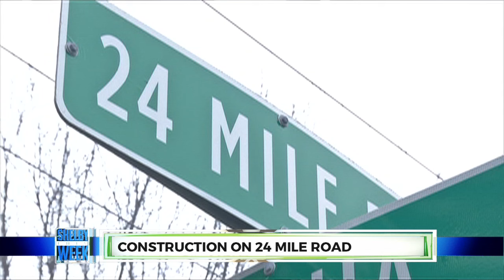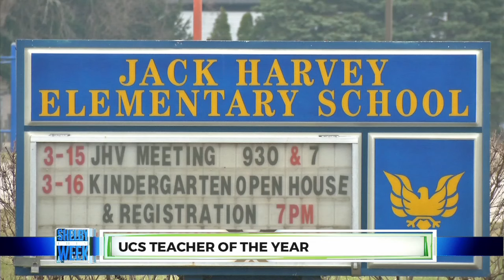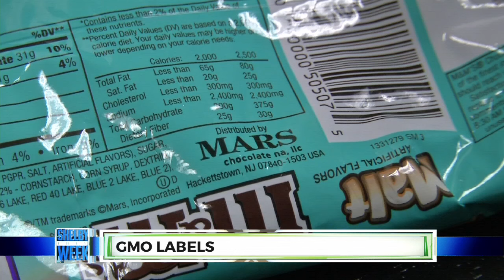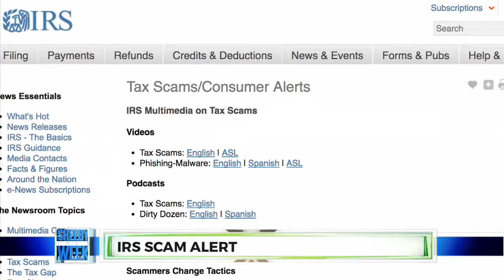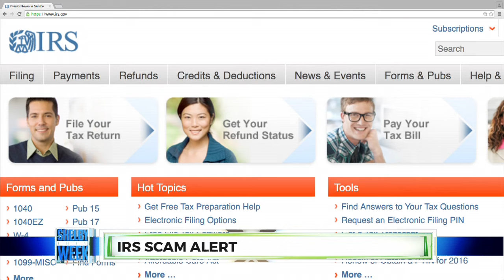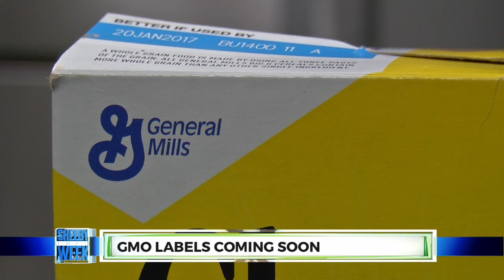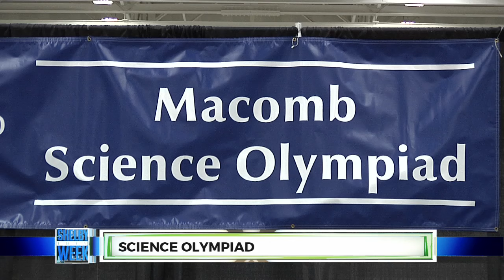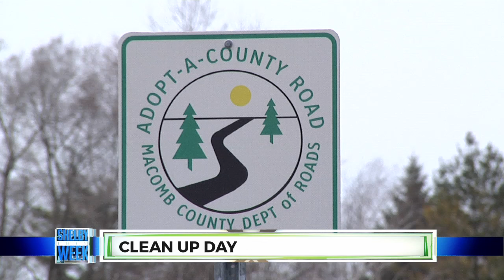Shelby This Week 3.25.2016